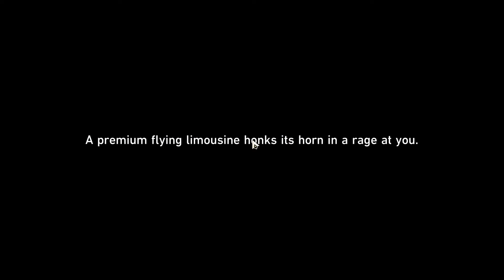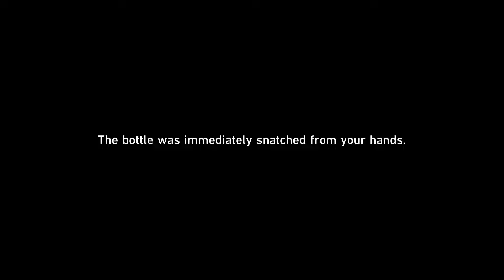Honkai Star Rail 2.1 Hidden Achievements Part 1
Divine Judgment Does Not Discriminate - 00:00
Secret Party - 00:43
Attendance Rate, Zero - 02:44
Family Portrait - 03:46
Proofs And Refutations - 05:27
Anti-Balloon - 06:14
Saga of the Dreamhaven Tumult - 07:17
Birds Art Life: A Year of Observation - 08:15
For Great Goods - 09:18
The Cabin in the Woods - 10:08
Why Is the Origami Bird So Huge? - 12:44
Better Late Than Never - 16:04
Pac-Man - 16:56